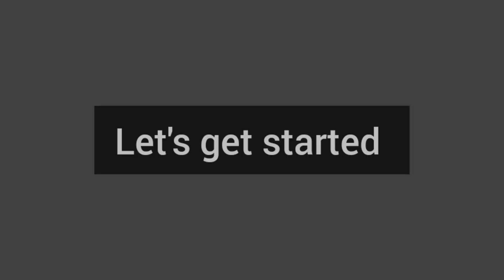Most Delicious Almond Crunch kulfa ice cream recipe @Cuisine by Lubna Faisal مزیدا کرنچ قلفہ،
In this video,I am making Most Delicious Almond Crunch kulfa ice cream in easy way,so watch and make this perfect recipe.

Thanks 😊👍